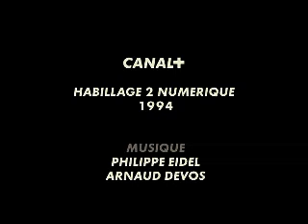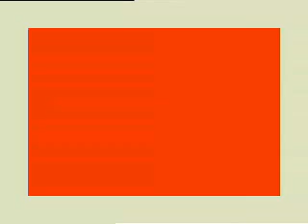Génériques Canal+ 1995-2003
ceux-ci sont la génériques de Canal + version propres de 1995 à 2003 qui comprend un générique d'une version générique de la version arabe et et certaines autres versions de Canal+. Cette vidéo est un site d'un graphiste français, la vidéo ci-dessous sont des fins de télévision françaises, éducative et historique ©Canal+ 1995,2003 & On/Off Productions 1995,2003